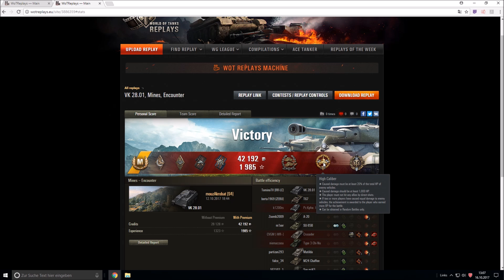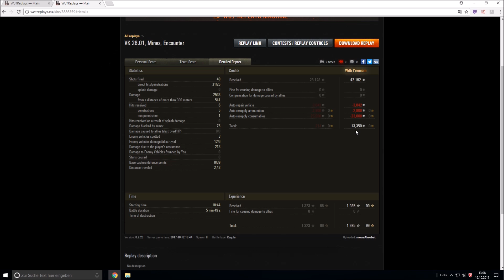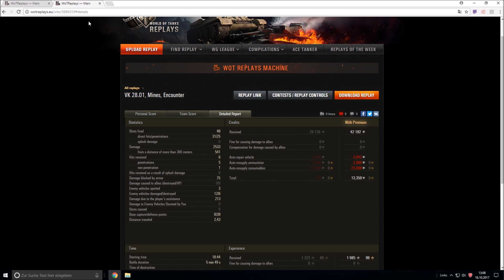VK 28.01: Der große Kleine! [World of Tanks - Gameplay - Deutsch]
In diesem Video möchte ich euch den VK 28.01 etwas genauer vorstellen. Viel Spaß!